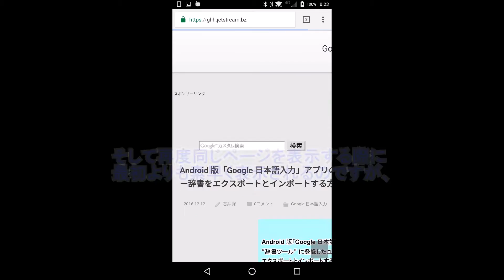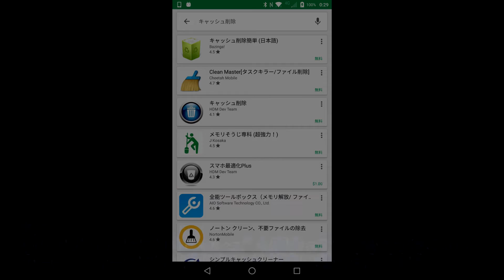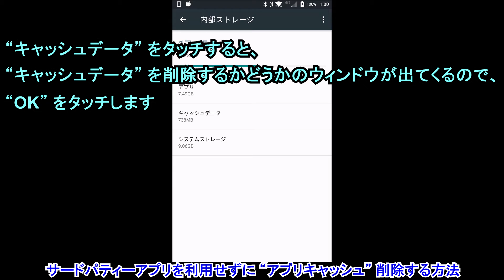Android の “アプリキャッシュ” の解説とサードパティーアプリを利用せずに一括削除する方法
【今回の内容】
今回は、Android の “アプリキャッシュ” の解説とサードパティーアプリを利用せずに一括削除する方法をご紹介しています。